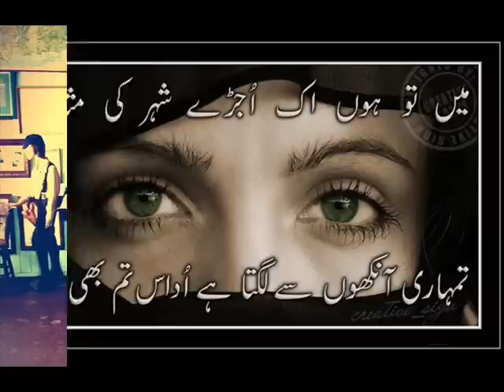asif malik barila sharif ( teri akhiyan de vich dub k )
in greece